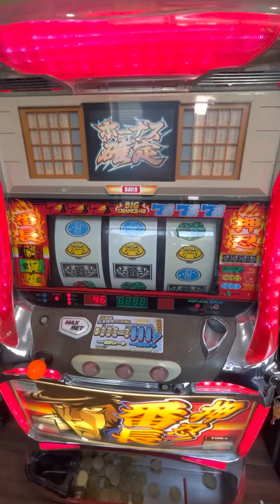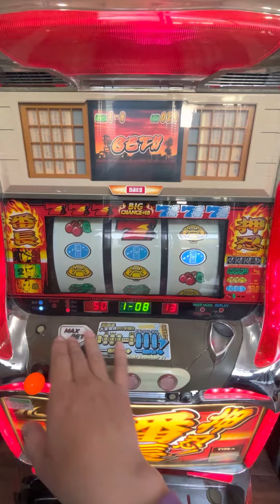柯先生日本館2005押忍四號機 上班族 大都技研迷絕對珍藏 特訓模式 特殊畫面 老師演出 歌曲超可愛好聽 開黑麻(パチスロSLOT斯洛機台買賣～拉霸柏青哥日本大型家用電玩機台電動玩具現貨供應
24小時隨時給您最方便的機台問題解答...

請加我好友

賴帳號  toy885325

日本館小鋼珠超特價機台..少量下架機種..
欲購從速喔..

請注意：
(1)任何小鋼珠機芯都需要加裝24v變壓器一顆1350元才能在台灣家用電使用

(2)小鋼珠需另購...1000顆小珠為1400元台幣(建議您.一次購買2000以上)方便遊戲唷

(3)本機台重量高達45公斤以上..需由大型貨運配送.運費請多洽詢唷

機台售出～無鑑價回收～

本次共到貨66款小鋼珠

技術台，動漫電玩台

也適合珍藏玩家收藏在家中自己遊戲唷

漫畫迷收藏

PUB工作室

聲光效果本機台～現況交機,

出貨前..

都會錄影給您確認無誤..才會出貨唷

日本下架小鋼珠機台一律，無保固服務

但出貨前保證整理完美才出貨～

（錄影存證～這點請放心)

激熱喜愛日本道道地地的 娛樂城機台嗎
24小時隨時給您最方便的機台問題解答...

請加我好友

賴帳號  toy885325

欲購從速喔..

請注意:
謝謝您了

收藏迷們.千萬別放過..超刺激模式. 音樂超好聽. 遊戲超耐玩...

小鋼珠到貨嘍！！

由於日本疫情關係，貨運困難

終於終於到貨嘍！！

感謝各位好友跟老闆的等待！！

漫畫迷收藏

PUB工作室

出貨前..